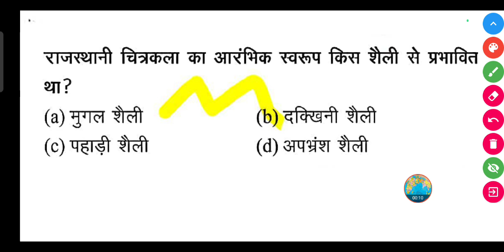राजस्थानी चित्रकला का आरंभिक स्वरूप किस शैली से प्रभावित था?